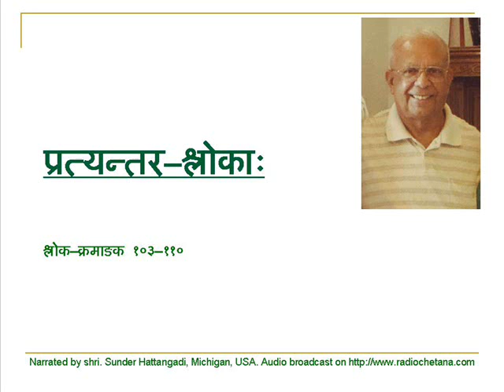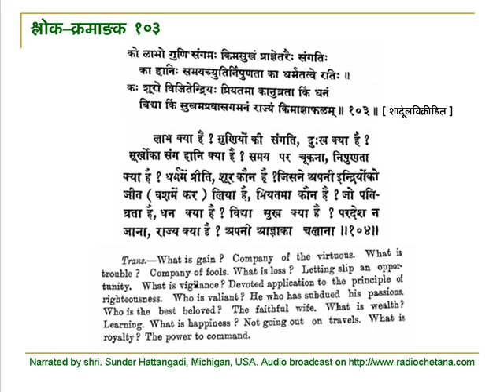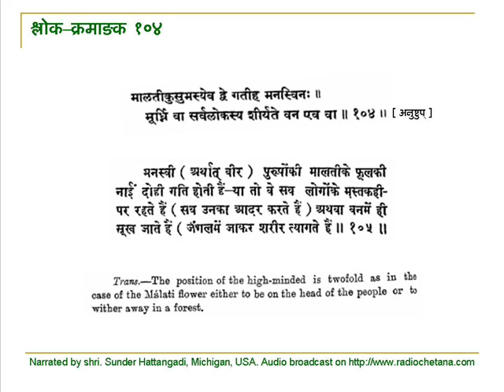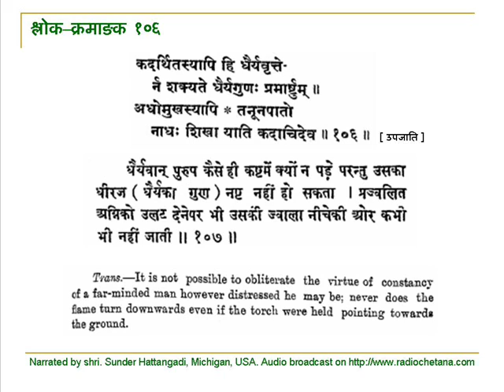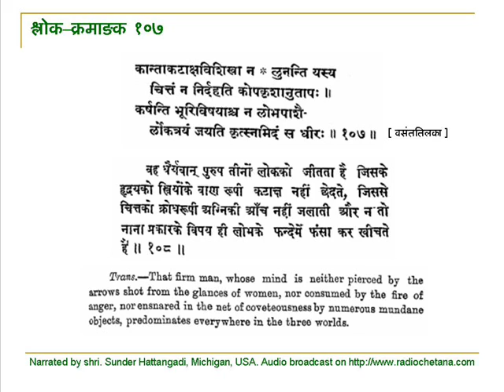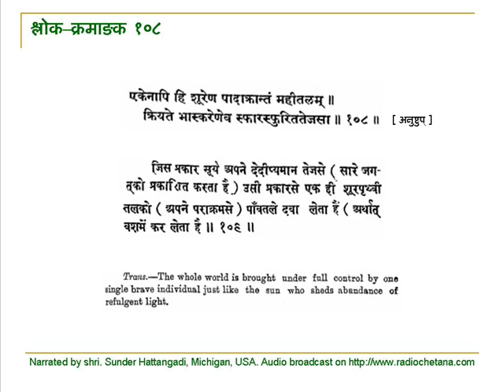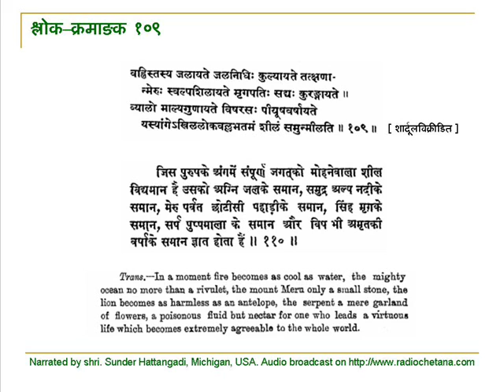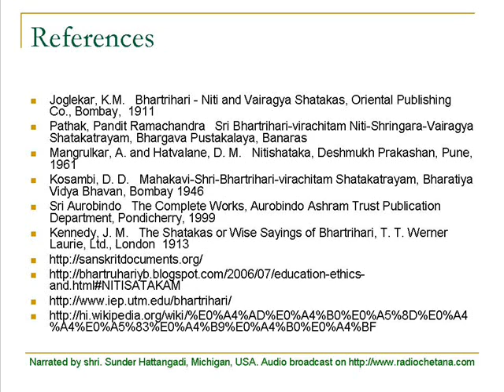bhartruhari krut nitishataka narrated by Shri. Sunder Hattangadi Part 11